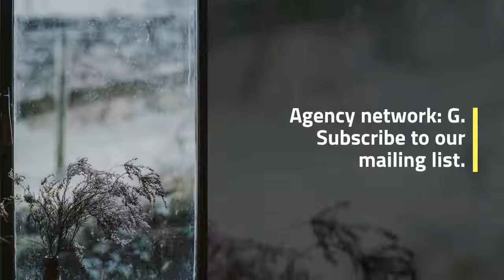Citir Fincan Print - Ad created by AAI Turkey for Citir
Ad created by AAI, Turkey, for Citir Fincan in the category: Food. Agency network: G.